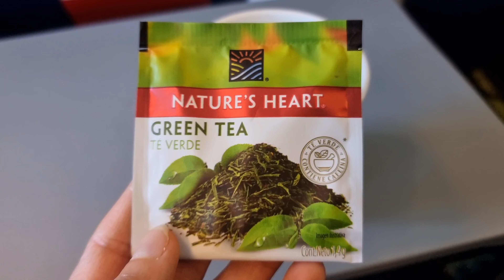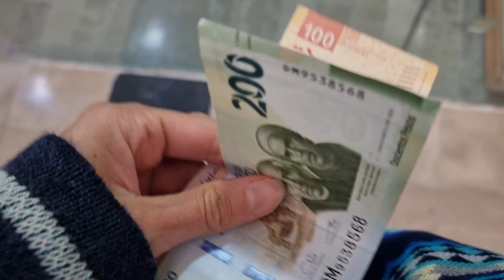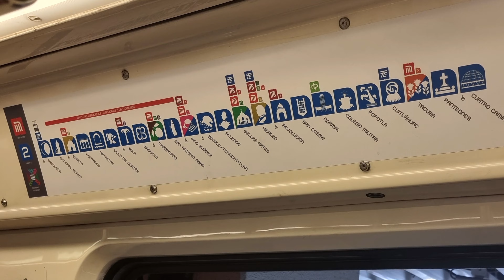Ez történt MEXIKÓBAN EGY NAP alatt